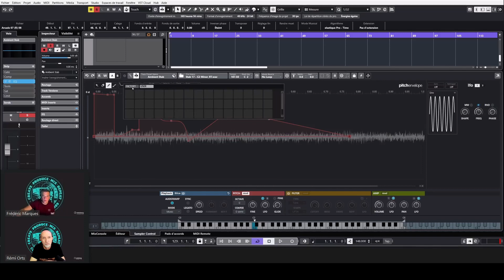Cubase Pro 13 - Sample track amélioré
Merci à Frédéric Marques de Steinberg pour avoir présenter avec moi cette nouvelle version